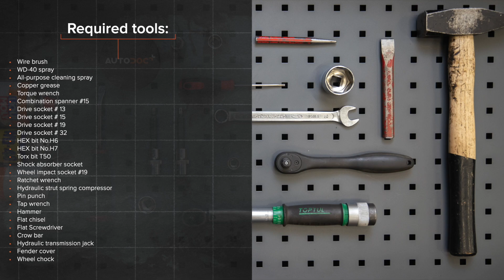Kā nomainīt priekšas piekares amortizatora statni FORD FOCUS (DAW) [AUTODOC VIDEOPAMĀCĪBA]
Kā nomainīt priekšas piekares amortizatora statni FORD FOCUS 1 (DAW) 1.8 Hatchback 1998–2007 [AUTODOC VIDEOPAMĀCĪBA]

Piekares amortizatora statni uz FORD Focus C-Max (DM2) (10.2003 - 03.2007) / FORD Focus Mk1 Saloon (DNW) (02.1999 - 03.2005) / FORD Focus Mk2 Hatchback (DA_, HCP, DP) (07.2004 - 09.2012) / FORD Focus Mk2 Saloon (DB_, FCH, DH) (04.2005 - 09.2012) automašīnām ir jānomaina saskaņā ar vienu un to pašu procedūru. Ņemot vērā transportlīdzekļu uzbūves īpatnības, šajā procedūrā var būt nelielas atšķirības.

Visi video un PDF pamācības FORD FOCUS (DAW) rezerves daļu nomaiņai: lejupielādējiet un skatieties AUTODOC CLUB

0:00 — FORD FOCUS (DAW) - piekares amortizatora statni: maiņas pamācība soli pa solim
1:25 — Paceliet priekšējo auto pusi un atbalstiet to.
2:40 — Atskrūvējiet stiprinājumus, kas savieno amortizatora statni ar grozāmasi.
3:38 — Noņemiet amortizatora putekļu aizsargvāciņu un atturi.
6:30 — Uzstādiet amortizatora statni uz riteņa arkas.
9:44 — Aizskruvējiet riteņa stiprinājumu skrūves.